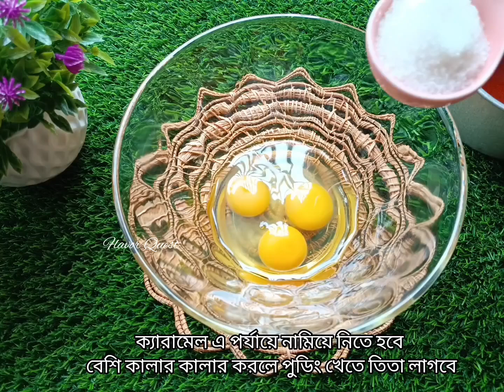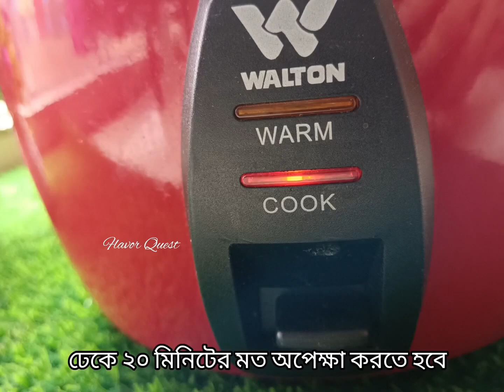রাইস কুকারে তৈরি ক্যারামেল পুডিং || pudding recipe in rice cooker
ঝটপট রাইস কুকারে তৈরি ক্যারামেল পুডিং।